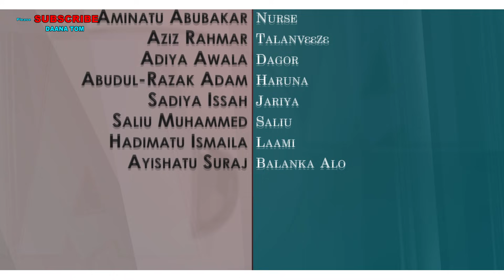DAANA TOM S01 E02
Daana Tom Episode 02, the best Ghanaian Tv Series. Watch and Enjoy